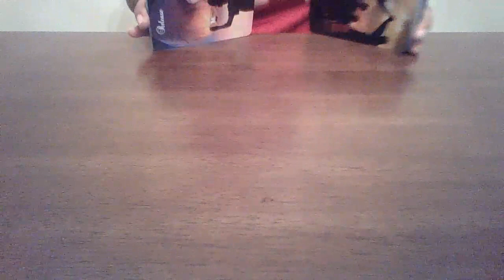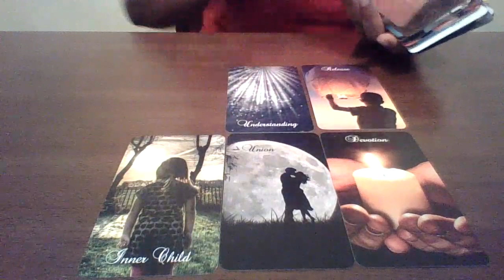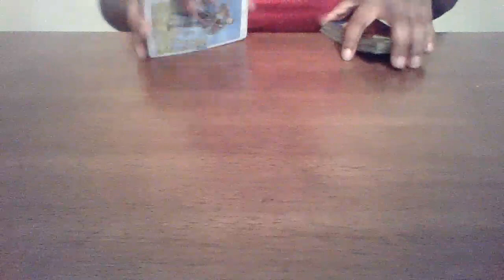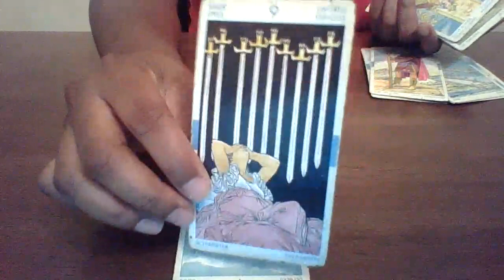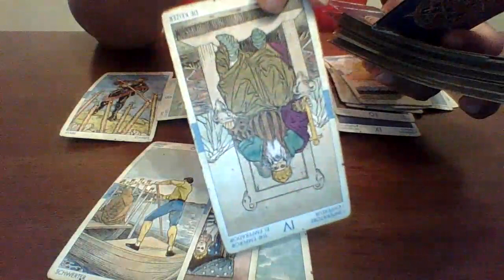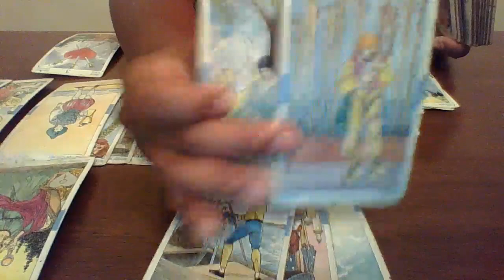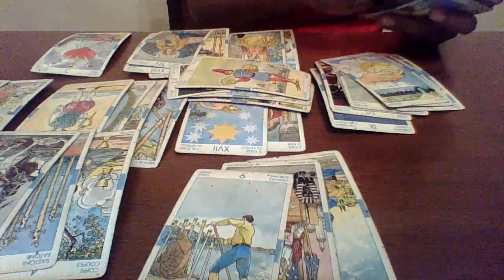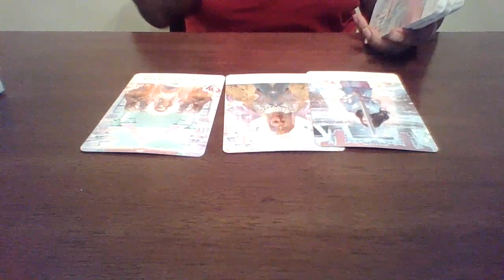Sagittarius July 2020 "They are going to wish they listened"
Book your very own personal reading with The Empress!

Sale Prices Available as well as 24 hr turn around timeframe for most readings!
Emergency readings are available for additional $15
Book Now slots fill quickly!!!